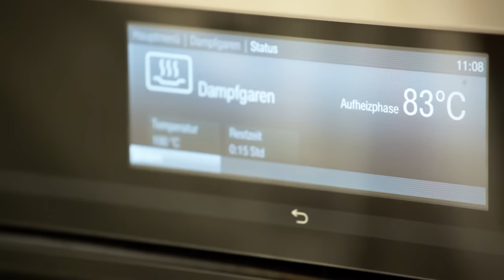Marmorkuchen aus dem Dampfgarer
Backen im Dampfgarer? Kein Problem, wenn man das richtige Rezept dafür weiß! Im Video seht ihr, wie's am besten klappt.